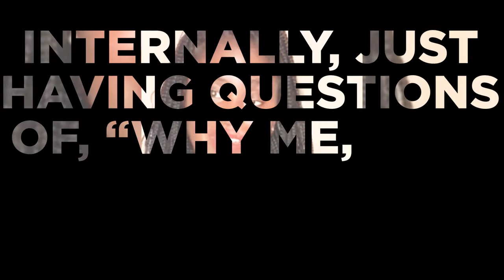What My Cleft Taught Me: Ashley and Iva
Ashley and Iva on how having a cleft helped them grow into the strong and fearless women they have become.